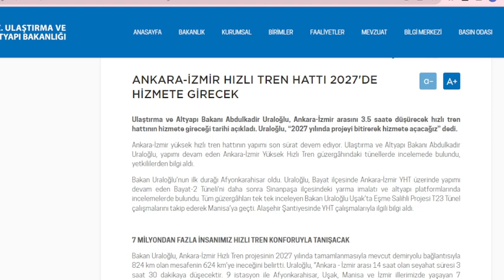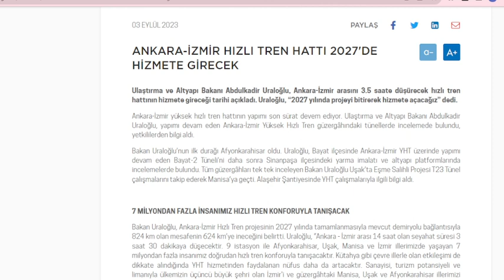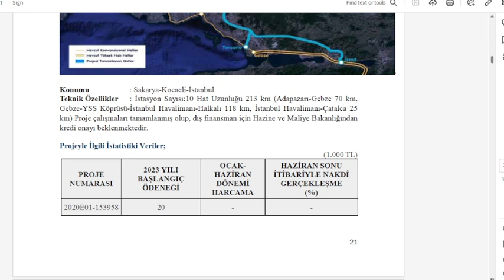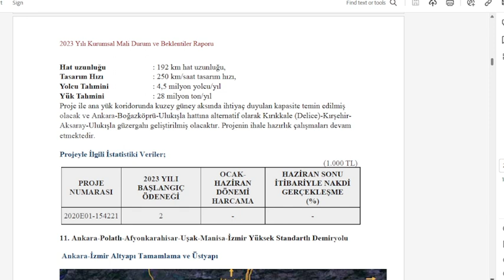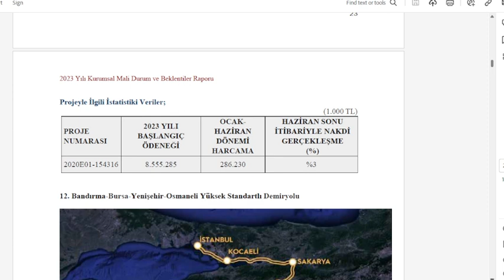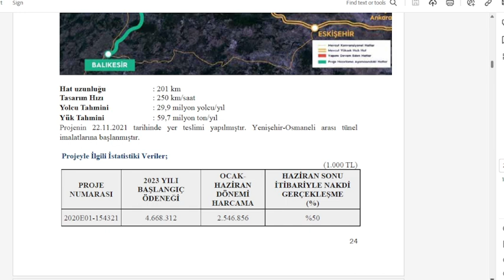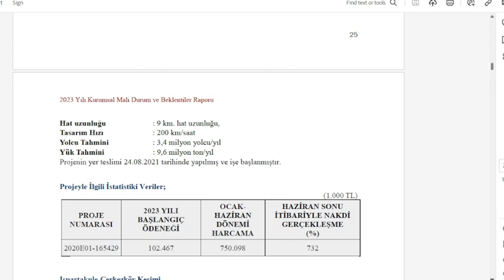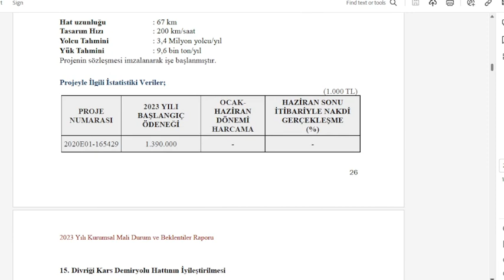Hızlı Tren Projeleri'nde Son Durum